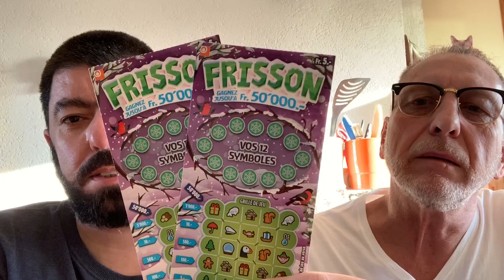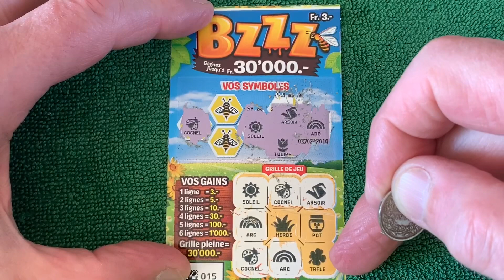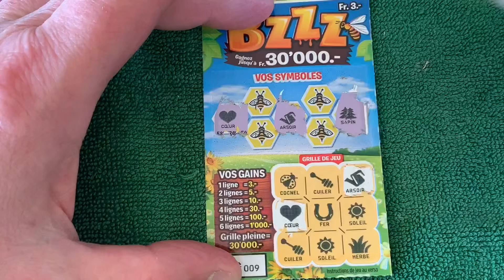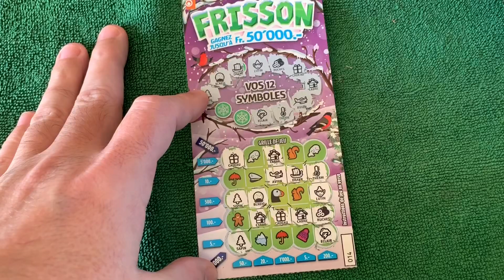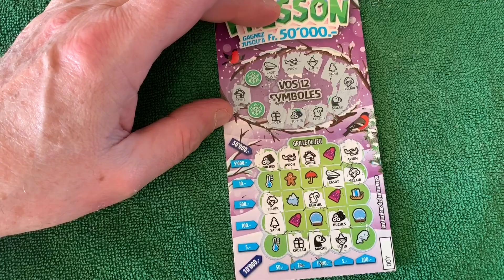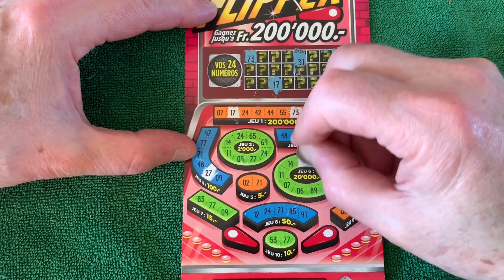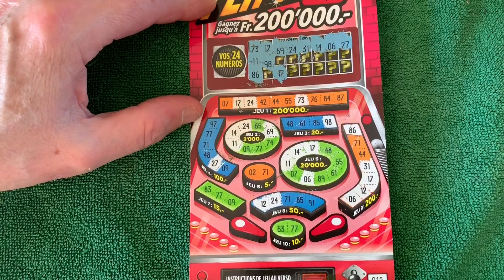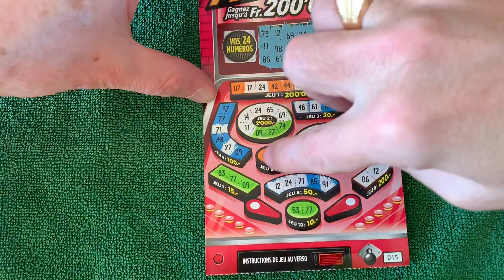Loterie suisse romande avec des Frissons des bzzz et un Flipper